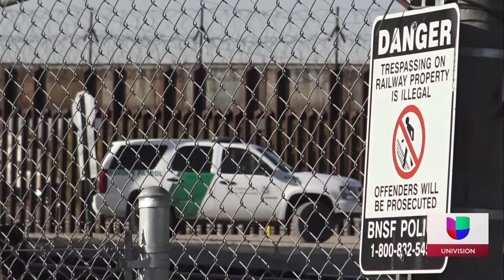Aumento de arrestos en la frontera